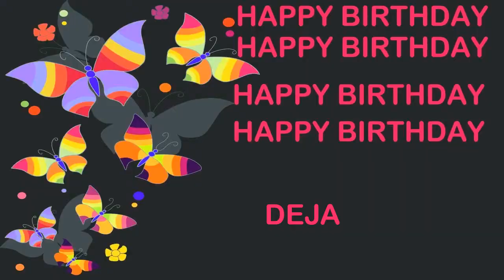Deja Birthday Postcards & Postales - Happy Birthday